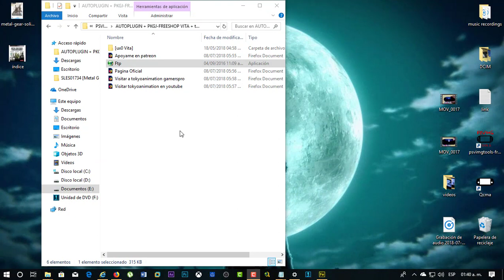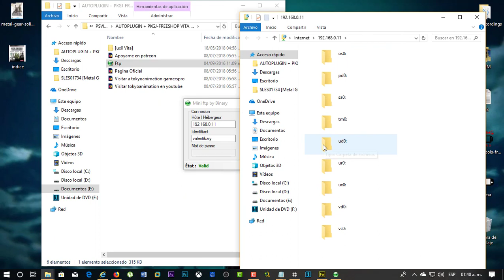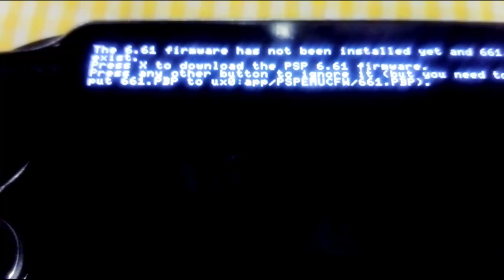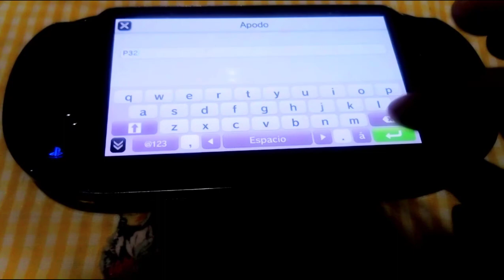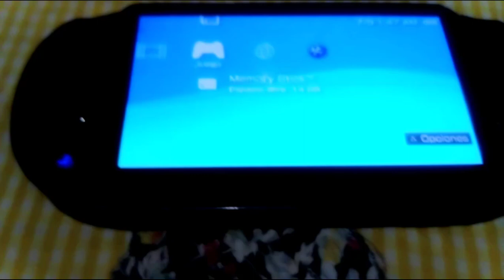[ Tutoriales Consolas ] PSVITA - 6.61 Adrenaline - 3.65, 3.67 & 3.68 - Emula PSP - P3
Aquí está todo lo necesario y paso a paso para chipear o hackear tu PSVITA.

 ◥◣◥◣◥◣◥◣◥◣◥◣ DESCARGA ◥◣◥◣◥◣◥◣◥◣◥◣
▬▬▬▬▬▬▬▬▬▬▬ ஜ۩۞۩ஜ ▬▬▬▬▬▬▬▬▬▬▬▬

1. PSVIMGTOOLS-FRONTEND V0.6.1 (Silica)
2. h-encore Cmbackup
3. QCMA
4. AUTOPLUGIN + PKGJ-FREESHOP VITA + tokyoanimation

Es muy sensillo su uso e instalacion